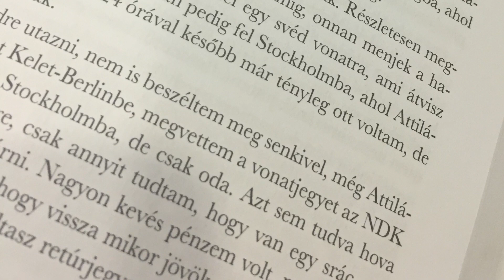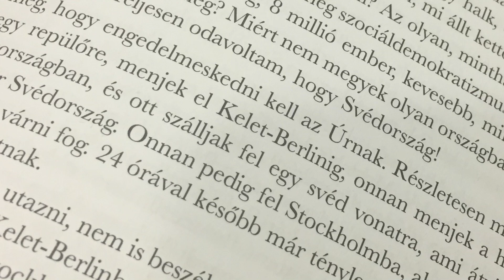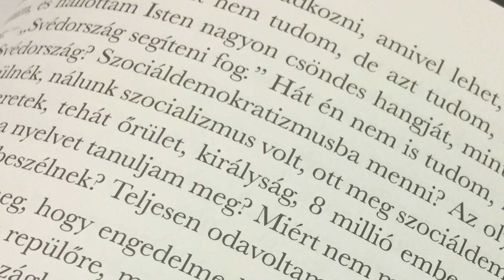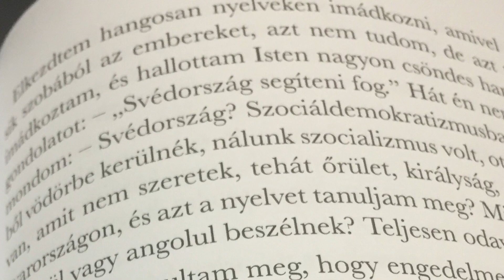MY SECRET 035 ”The Book” (Life Review) “On The Way To Destroy The Coronavirus”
Royal Raymond Rife (May 16, 1888 – August 5, 1971) was an American inventor and early exponent of high-magnification time-lapse cine-micrography.

He is best known for a claimed 'beam ray' invention during the 1930s, which he thought could treat some diseases THROUGH VIBRATION. Years after his death, it was manufactured and sold in several countries as a cure for cancer, AIDS, and other conditions. Many patients died, and multiple promoters were convicted of health fraud and sent to prison.